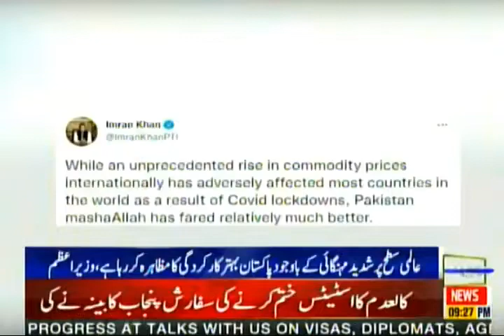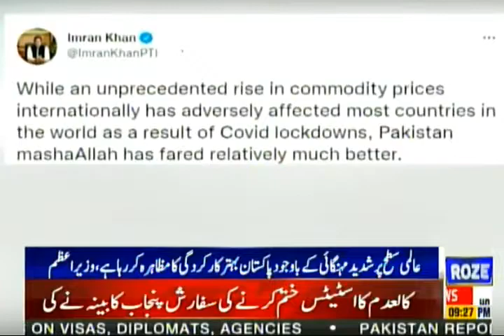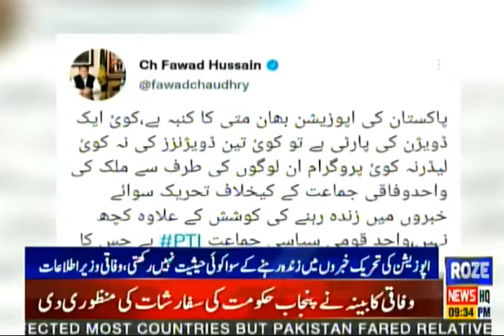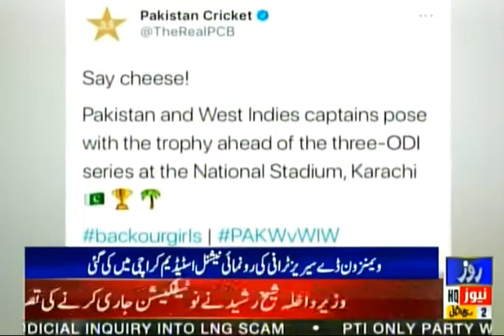Roze News Bulletin | Shoaib Malik hit fastest 50 in ICC WC T20 | 07 Nov 2021